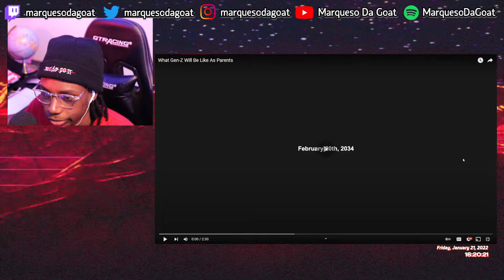MattColbo - Gen Z as Parents | REACTION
W dad?

timestamps ~~~
0:00 - intro
0:30 - gen z parents be like
2:33 - outro